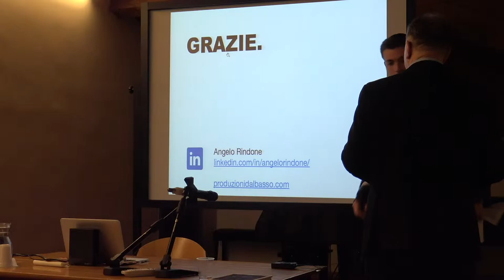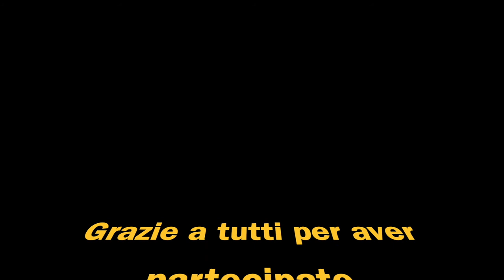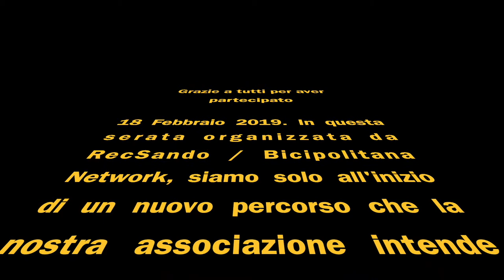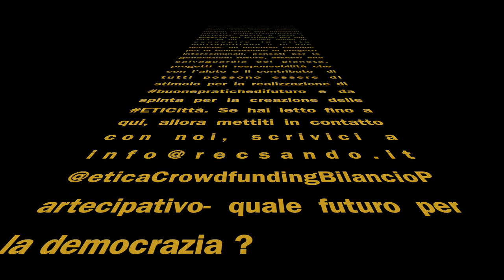07_ SAMUELE PISCINA (Presidente Municipio 2 Milano) 18 Febbraio 2019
Etica Crowdfunding Bilancio Partecipativo: Quale futuro per la democrazia ? - Serata organizzata da RecSando / Bicipolitana Network in Cascina Roma - 18 Febbraio 2019